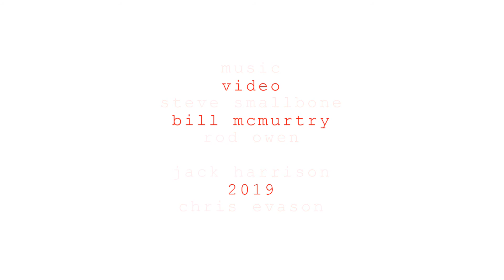red centre 2019